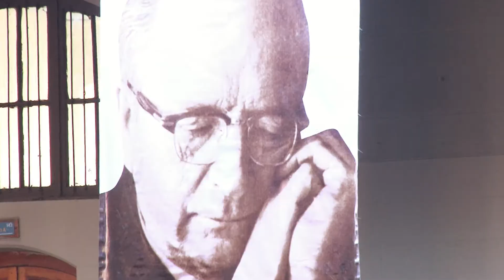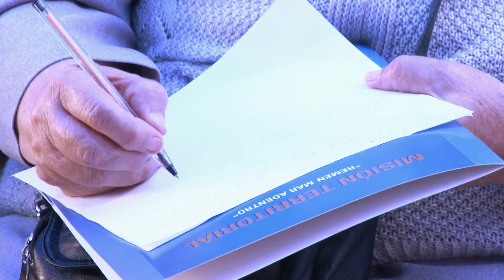Inicio Año Pastoral 2015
Con la participación de más de 3 mil agentes pastorales, sacerdotes y religiosas; se desarrolló la Jornada de Inicio del año Pastoral 2015 en la que se revisó el caminar de la Misión Territorial y se animó a los representantes de las diversas comunidades de la Iglesia de Santiago, a seguir saliendo al encuentro de los hermanos con los ojos de Jesús.